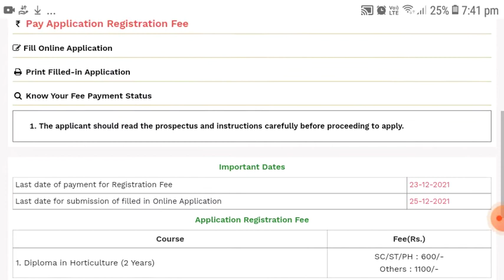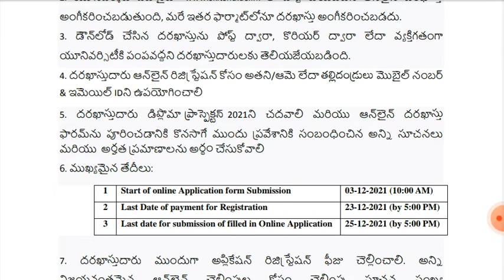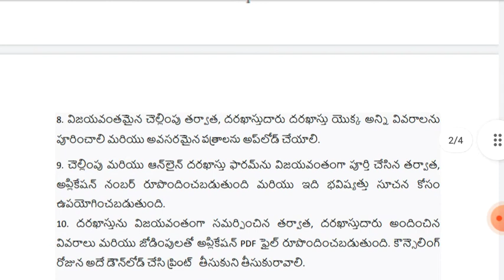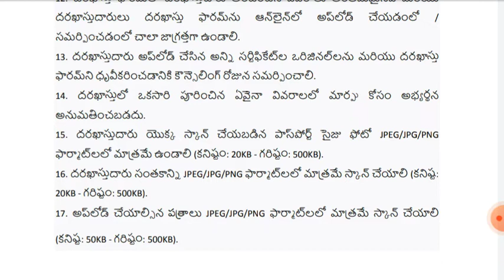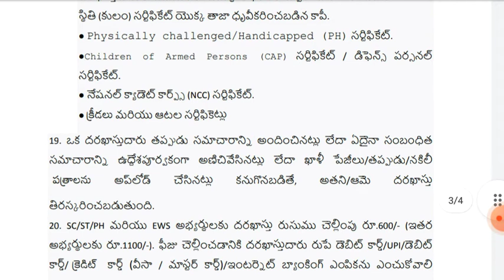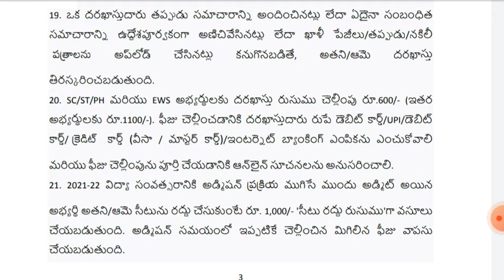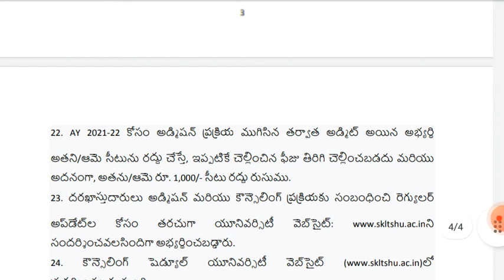Horticulture Diploma || Apply చేసేటప్పుడు తీసుకొవల్సిన జాగ్రత్తలు